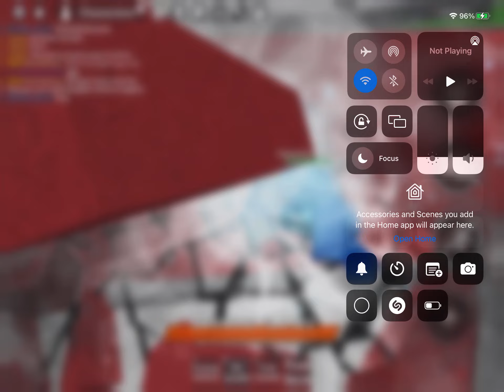Bro ran away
L bozo

Roblox Game: Heroes Battlegrounds